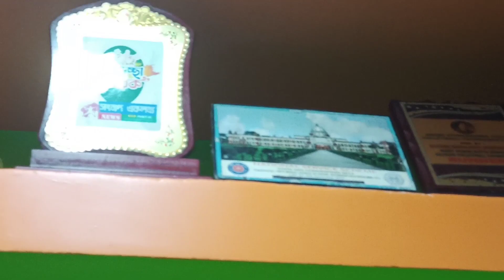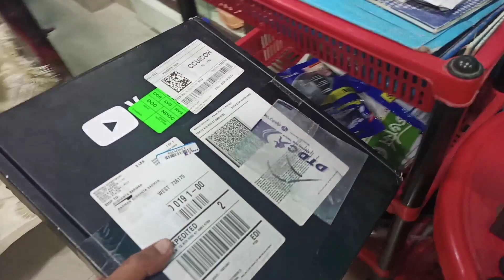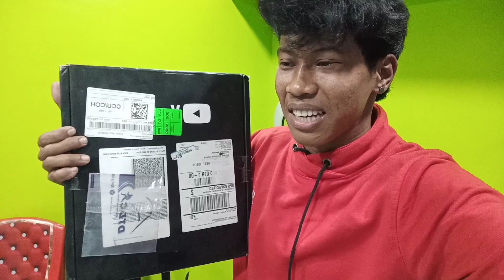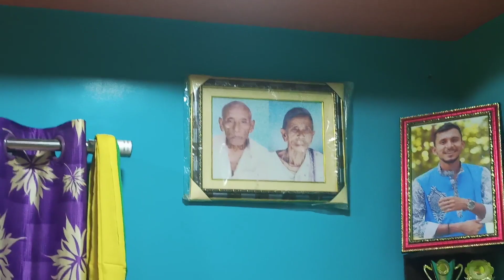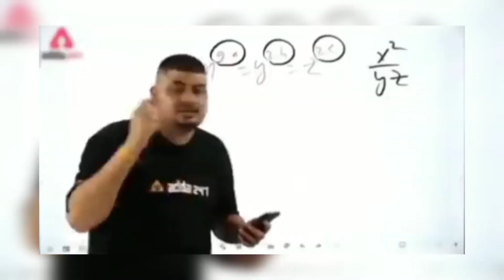পেলাম YouTube থেকে 😱 Silver Play Button || Jayanta Roy Vlogs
Nongra Sushant room setup
New Vlogs Jayanta Roy  Vlogs